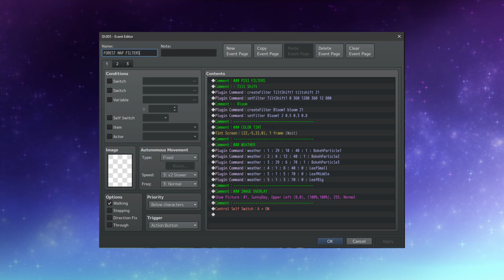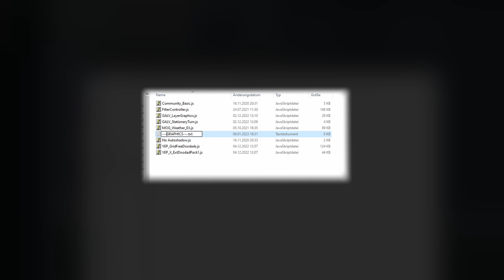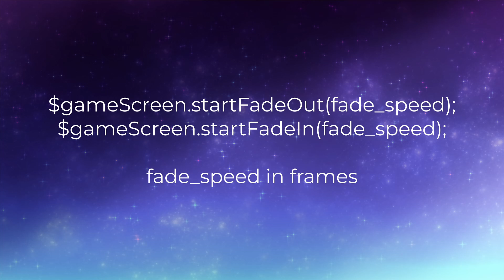15 Beginner Tips and Tricks for RPG Maker MV Tutorial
In this quick tutorial I'd like to share some tips and tricks that might help you while creating your rpgmaker games. I hope you enjoy your gamedev journey!

TIMESTAMPS
Intro 0:00
1. Dark Mode 0:05
2. Event Editor Shortcuts 0:15
3. Comments 0:25
4. Organized Plugin Manager 0:45
5. Event Search 1:09
6. More Faces 1:18
7. Switches and Variables in Playtest Mode 1:38
8. Debug/Cheat NPCs 1:50
9. Ignore Collisions in Playtest Mode 2:18
10. Wait Commands 2:27
11. Fade In/Out Duration 2:36
12. Message Text Info 2:44
13. Speed Up During Playtest 2:54
14. Mapping 3:06
15. Map Shifting 2:25
Outro 3:39